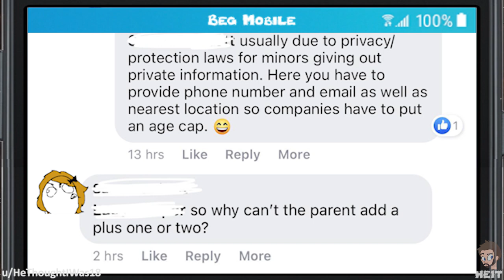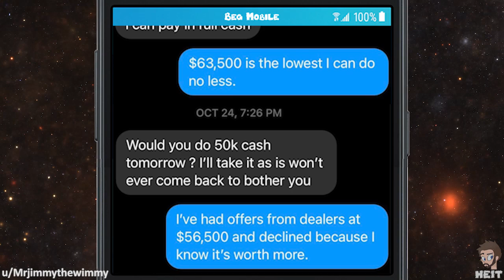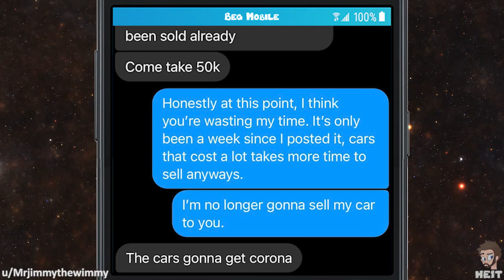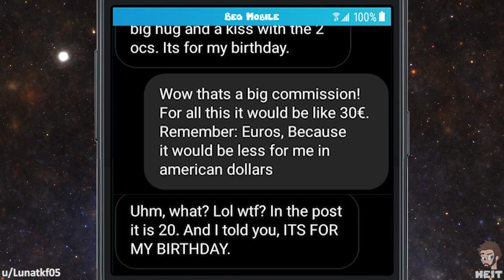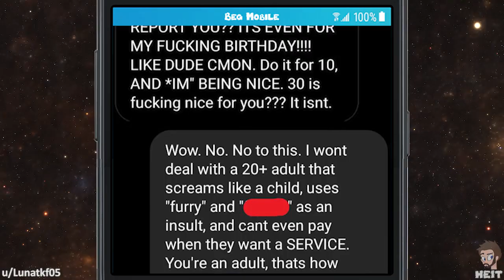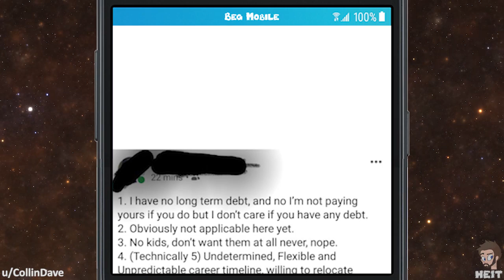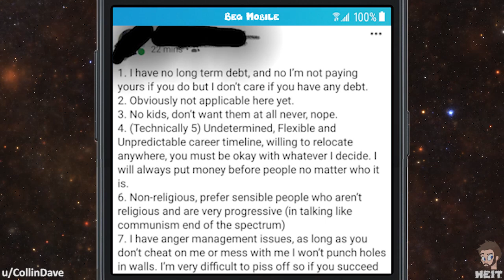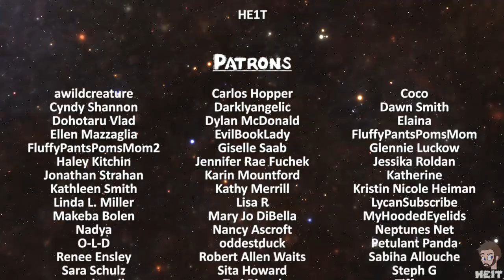WbW | Ep. 90 | r/choosingbeggars | "I put MONEY over PEOPLE!"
One could argue that if you always put money over people, you will eventually find emptiness in your life. Unless you are like the beggar in this Episode of Walkback Wednesday and r/choosingbeggars looking for a date, enjoy!!